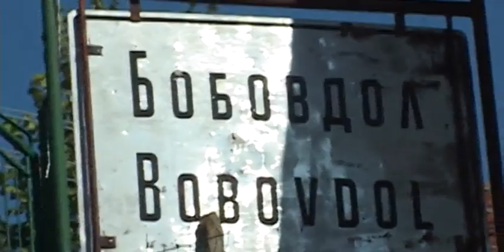"Песен за Бобов дол" - Павлина Теова 2019 г. в село Новоселяне